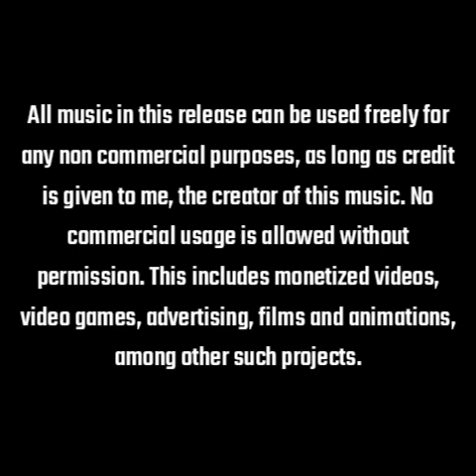Sean Anam/Old Soul: Synthwave and Electronic Music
This is my first 'album'. At least in terms of layout. Included are four original songs and one bonus track that never got released beforehand and was later modified. All music in this release is original, and can be used freely for all non commercial purposes. See the statement at the end of the video for details.

I'm Running In The Sky: 0:00 - 5:37
Message (Unreleased Version): 5:38 - 8:52
Message: 8:53 - 12:08
Morbid Curiosity: 12:09 - 20:45
The Ups And Downs: 20:46 - 30:57

Detailed usage statement: 30:58

Imagery featured is AI generated.